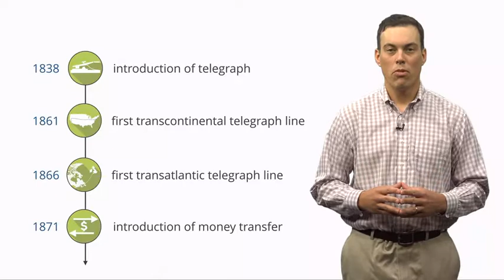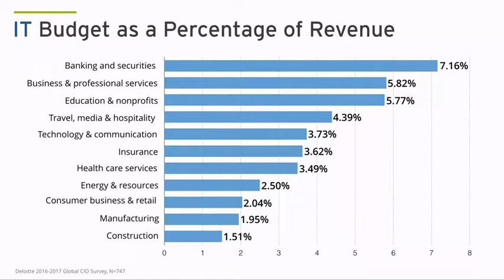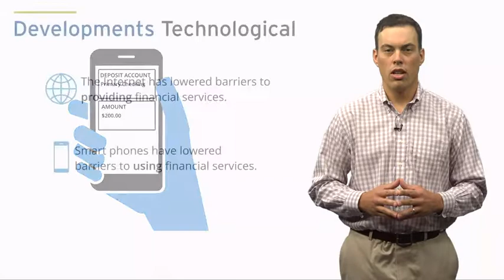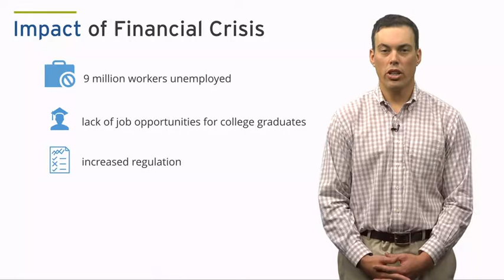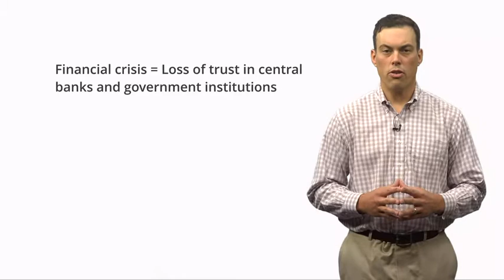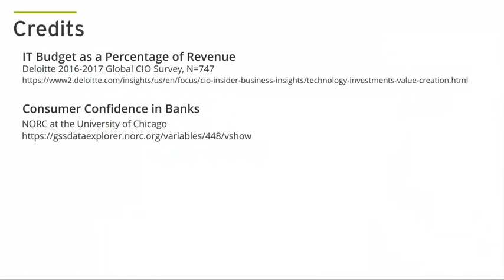what's fintech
Fintech video on technology to help regulators and for firms to follow regulations